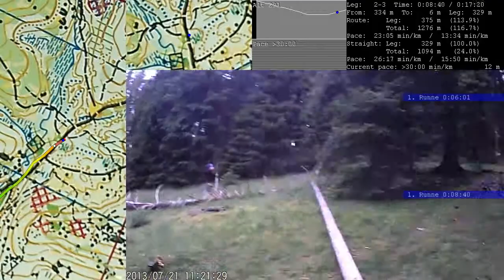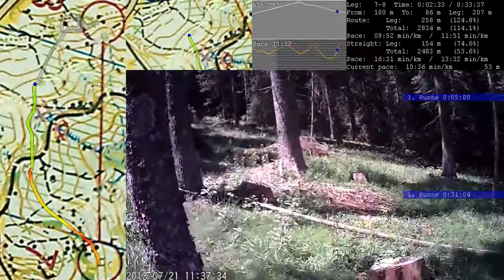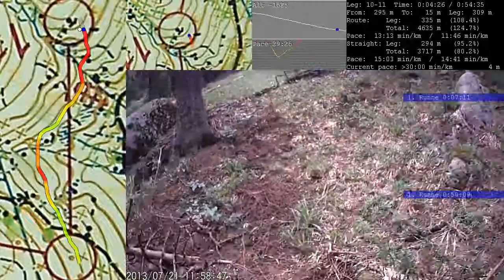[Kopaonik 2013] Orijentiring, srednja distanca, PSK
[Kopaonik 2013] Orienteering, middle distance, National championship